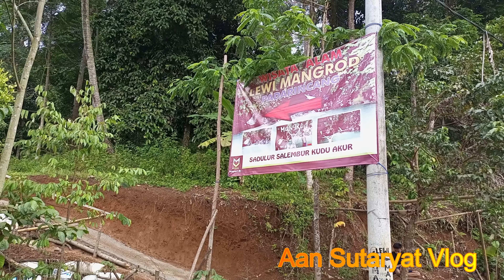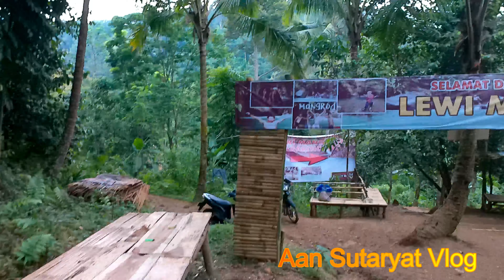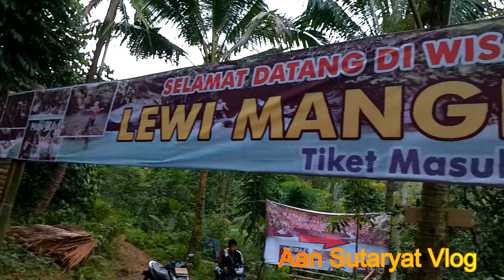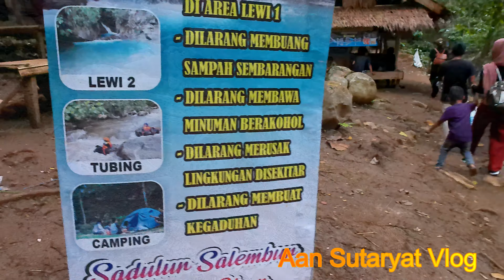Leuwi Mangrod Padarincang Serang 2021 || Sekarang Makin Ramai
Pada Video Leuwi Mangrod Padarincang Serang 2021 || Sekarang Makin Ramai, bisa kita saksikan suasana yang sejuk dan nyaman. Leuwi Mangrod merupakan sebuah sungai yang berada di daerah Padarincang, Serang. Suasana Leuwi Mangrod yang indah dan nyaman ini Sekarang Makin Ramai dengan pengunjung yang datang setiap harinya.

Agar saya semakin semangat untuk membuat video yang menarik yang berguna buat penontonnya.